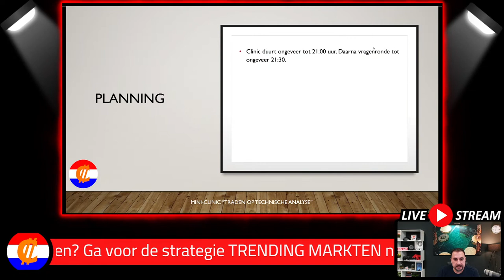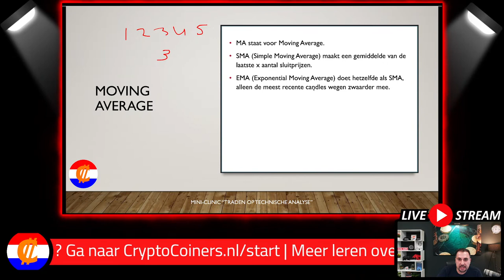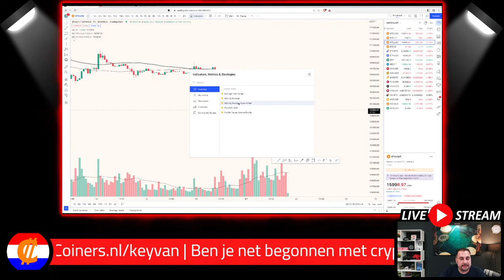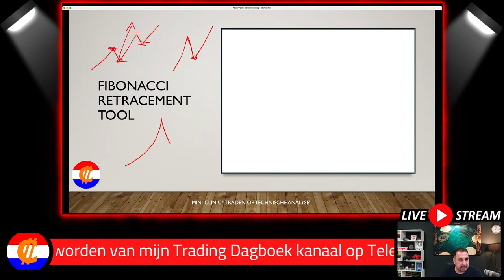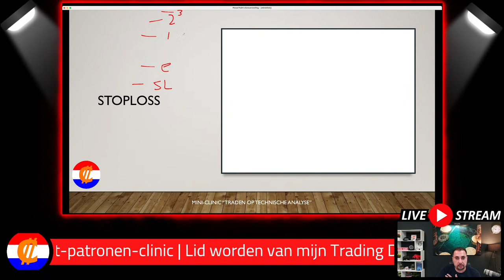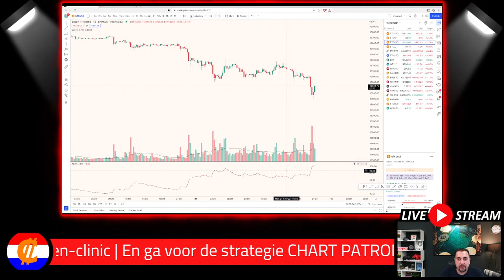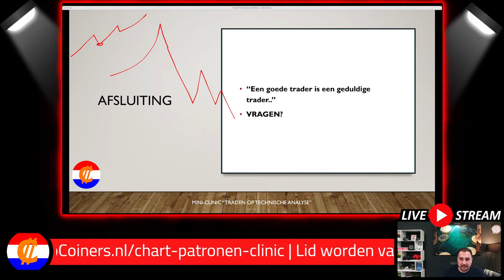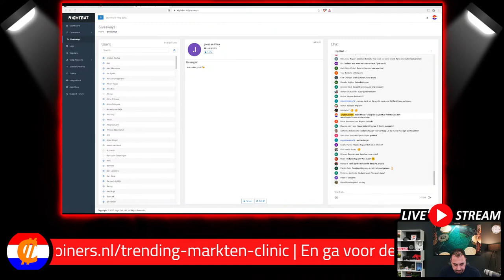GRATIS Mini-clinic: Traden met Technische Analyse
Welkom bij de allereerste CryptoCoiners Mini-clinic! Tijdens deze GRATIS Mini-clinic gaat onze CryptoCoiners Creator Keyvan diep in op "Traden met Technische Analyse". Wil je een uitgebreide uitleg over technische analyse, en wil je leren hoe je technische analyse kan gebruiken tijdens het uitvoeren van jouw trades?

Dan is deze GRATIS Mini-clinic: Traden met Technische Analyse precies wat je zoekt.